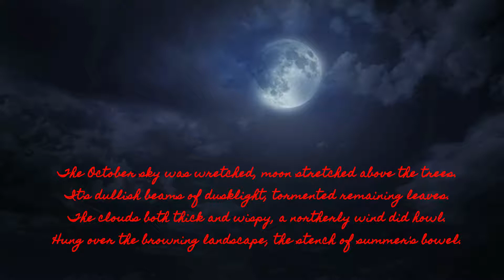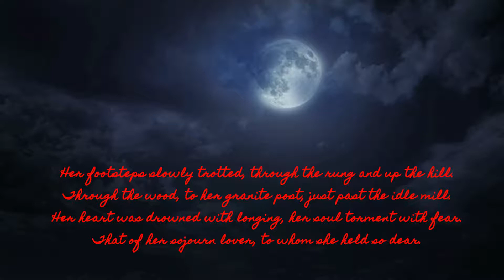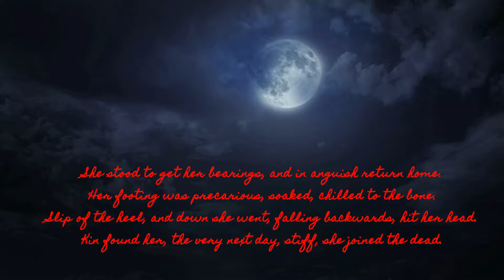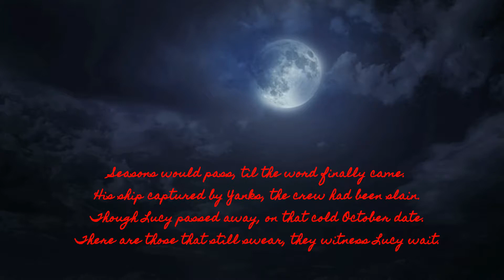Lucy's Rock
A short poem, retelling the ghost story of Lucy's Rock in Kingsburg Nova Scotia who died watching for her husbands ship to return during the American Revolution.